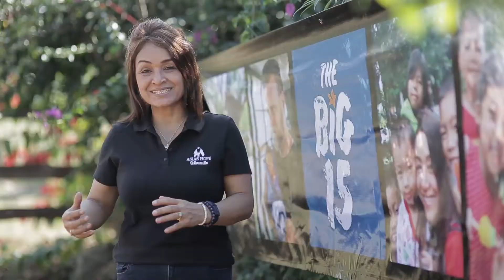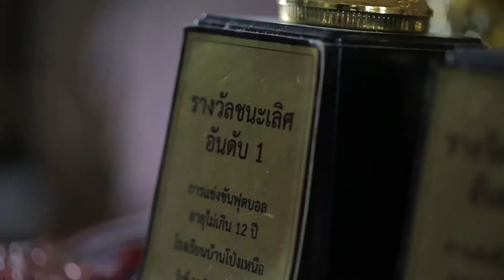นิมิตรเอเชีย ครบรอบ 15 ปี